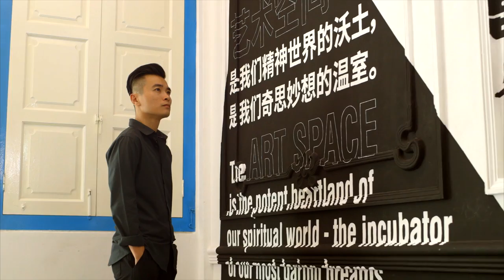2016 Young Artist Award Recipient: Liu Xiaoyi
Cultural Medallion and Young Artist Award 2016
2016 Young Artist Award Recipient: Liu Xiaoyi